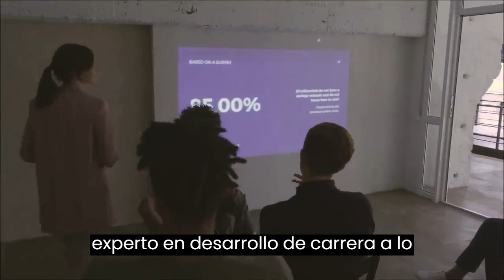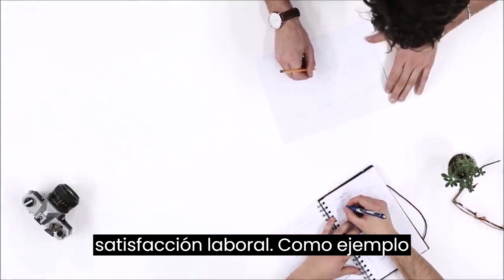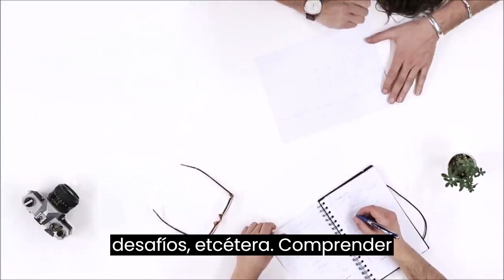Consultoría según Schein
Consultoría según Schein explica la extraordinaria aportación de Edgard Schein al desarrollo de la consultoría.

Soy Iñaki Aliende, autor de este canal.

Proyectos e ideas para impulsar el desempeño de las personas y ayudar a las empresas a alcanzar sus expectativas. Contenidos sobre estrategia, ciencia de datos, influencia y competencias personales.